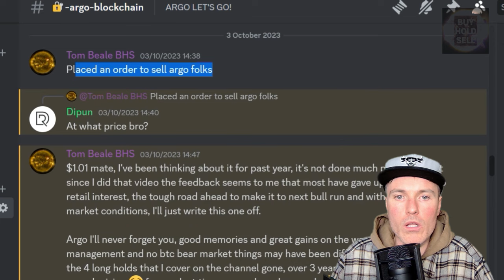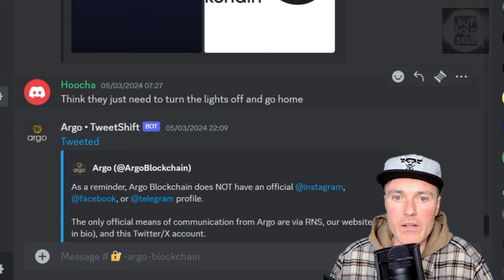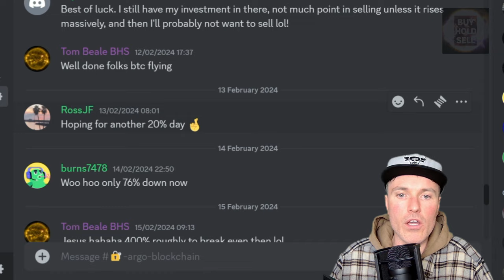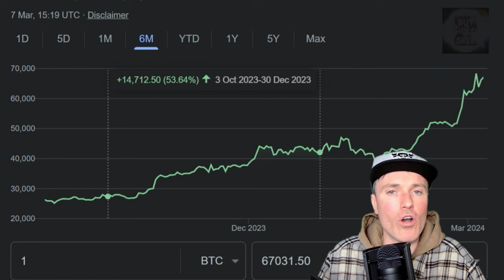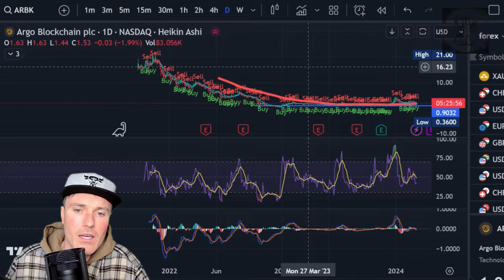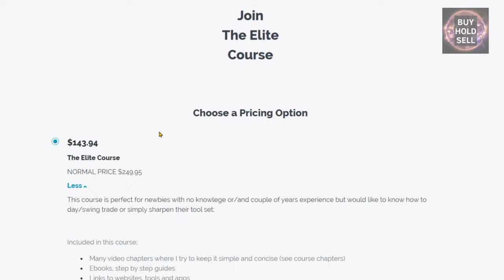Don't Invest in Argo Blockchain Stock until you watch this!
Before investing in Argo Blockchain stock, make sure to watch this video! We'll give you all the information you need to know about the company and their stock performance. Don't make a decision without all the facts.

TIKTOK / INSTA / TWITTER @ BHSDMV

**TAGS**